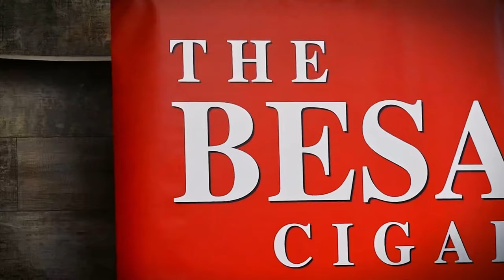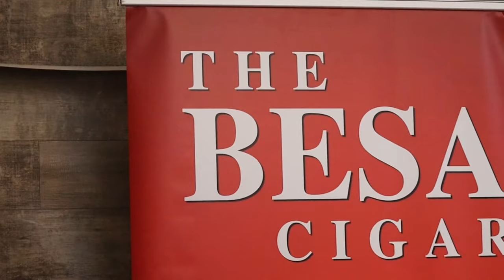Every Day Is Cigar Day | The Cigar Guys Podcast (Episode 61)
The Cigar Guys (Alex Gonzalez, Mark Nikollaj, Zachary Nikollaj, and Jared Burrows) sit down with Andrius Petrucenia from "Every Day Is Cigar Day", an online premium cigar company that ships cigars from the farm straight to the consumer!